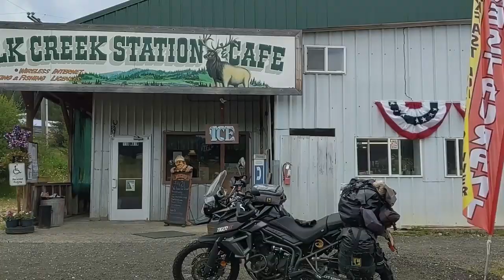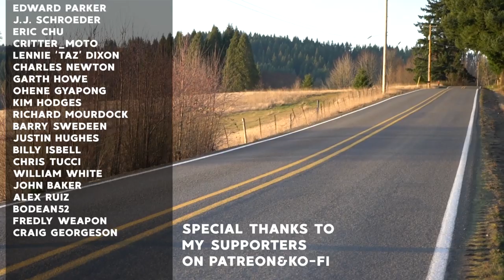Do I Carry Bear Spray? and other Questions from my Comments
This week we're answer comments left on my videos in the last week. Including: Do I get recognized on the road? What is the distance between gas stations on the Magruder Corridor? Do I carry a Cooler? and Do I carry Bear Spray when Dispersed Camping?